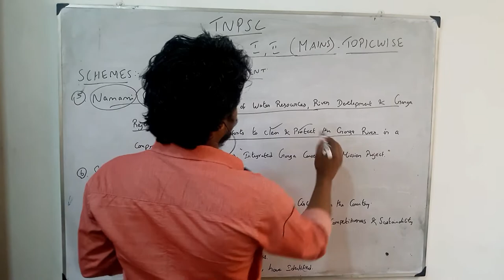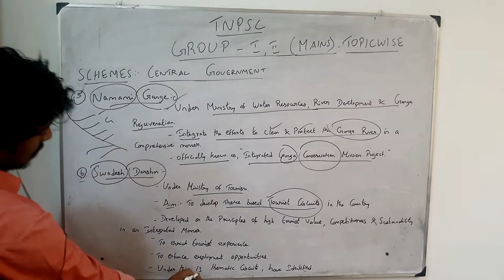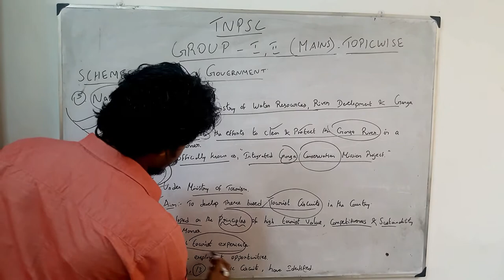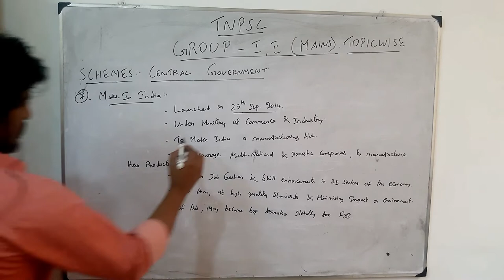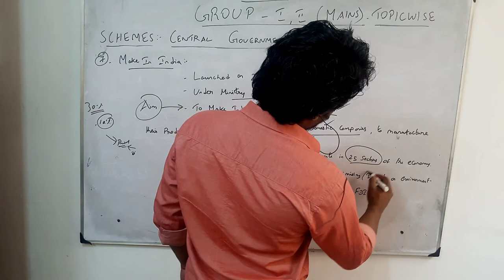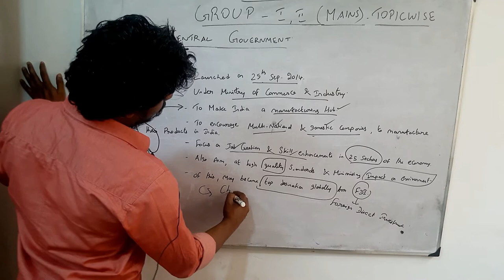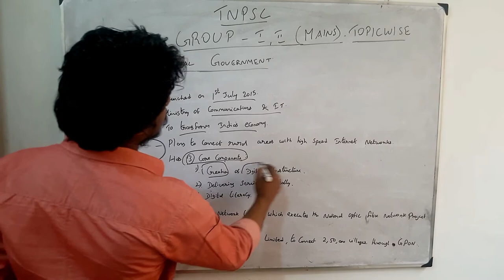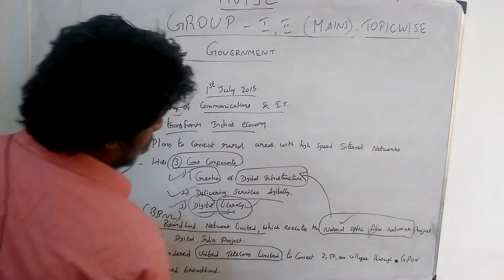TNPSC GROUP 1 & 2 MAINS-TOPICWISE-SCHEMES-2